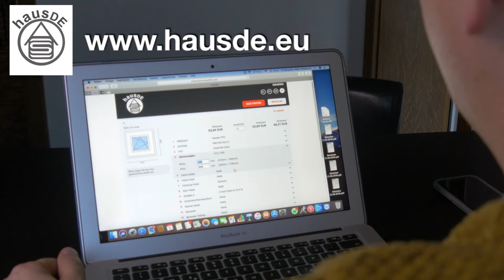Fenster und Türen aus Alsdorf: Haus DE (2019) [Imagefilm]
Fenster, Türen, Markisen, Rollläden aus Alsdorf: Haus DE  (2019) [Imagefilm]

Bei uns erhalten Sie individuelle Bauelemente bequem von zuhause aus. Egal ob für Ihr Smart-Home oder von einem namhaften Hersteller, Sie finden was Sie suchen in unserem Sortiment.
Lassen Sie sich jetzt beraten.

haus portal
Alte Aachener Str. 4
52477 Alsdorf